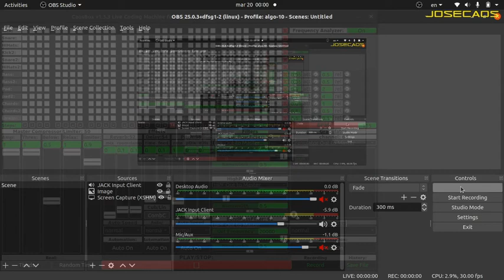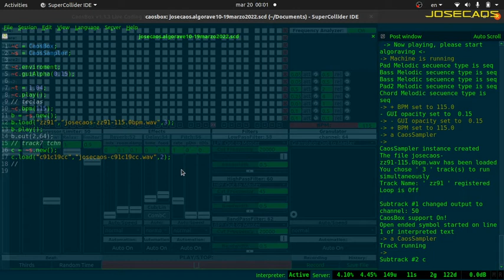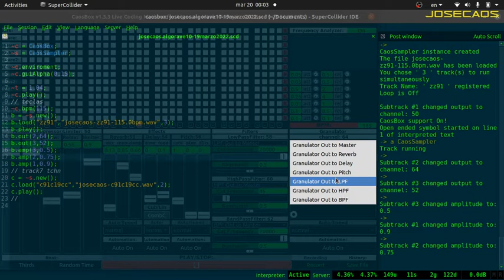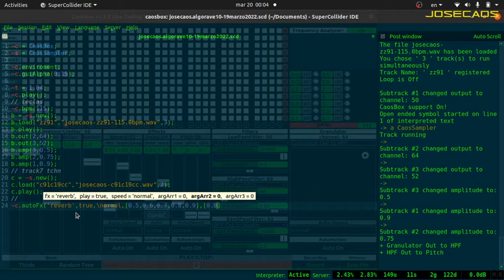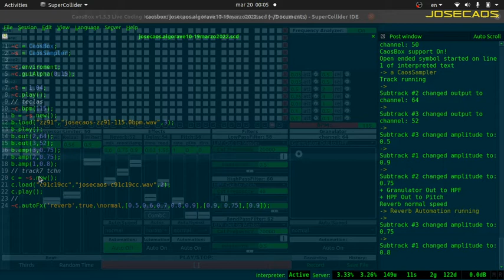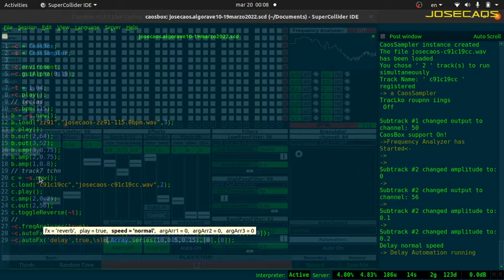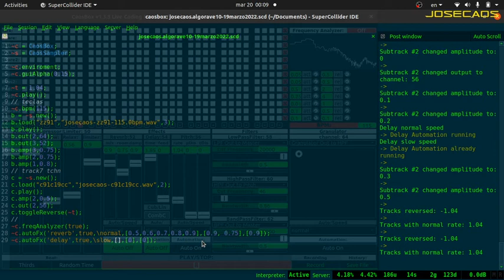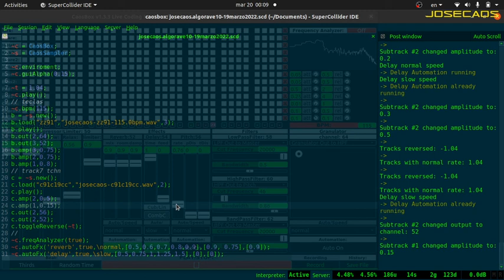Algorave 10th Birthday March 2022 - josecaos - 2022-03-20 06:00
Algorave 10th Birthday March 2022 live performance by josecaos from Mexico City

Algoravin' Broken Techno with Supercollider